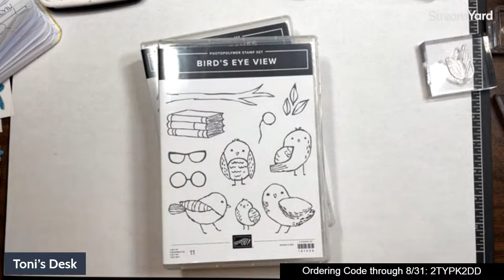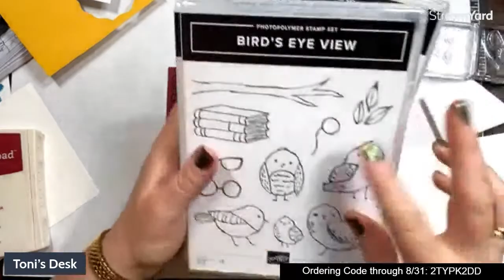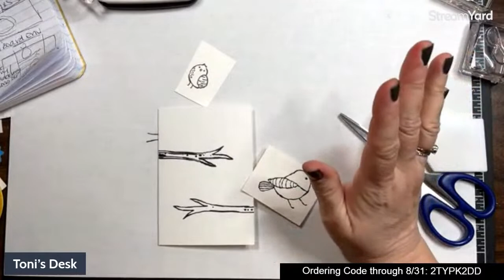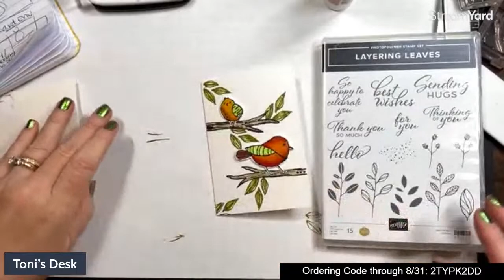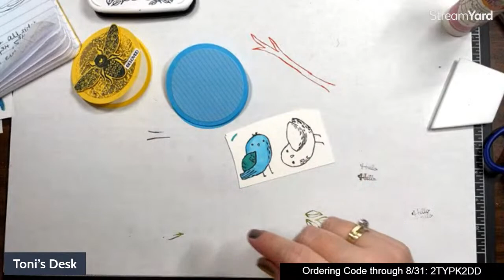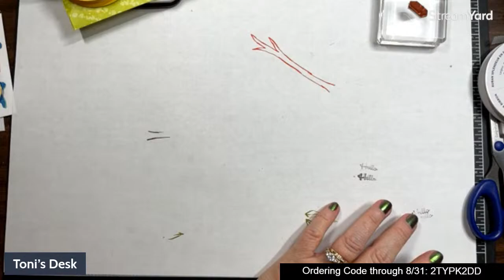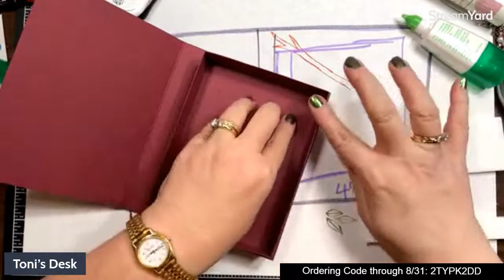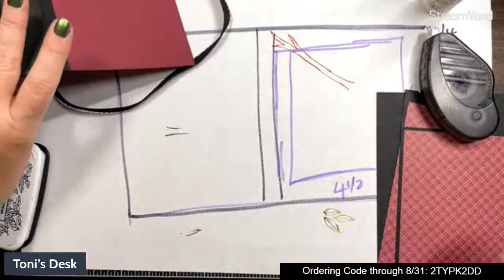Fun projects featuring Bird's Eye View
Have you noticed the Bird's Eye View stamp in the 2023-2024 Annual Catalog?  I think it's totally adorable, and I have some fun project ideas to share with you.   We'll end up with a box set of note cards, mini cards, and envelopes, and it's going to be SO CUTE!

2023 Holiday Paper Share!   13 packs plus one bonus pack FREE!

If you have a question, please leave a comment here.

Toni

Facebook Page & Instagram:  @tonistampsandmore
Facebook Sharing Group:  Toni's Stamping & Sharing Group
Pinterest & YouTube Channel:  tonistamps